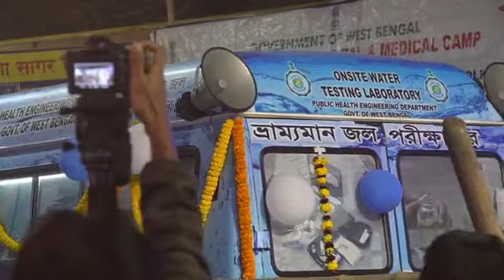Mamata Banarjee CM speech//গঙ্গাসাগর মেলাগামী পুণ্যার্থীদের সাথে শুভেচ্ছা বিনিময় করতে আউট্রাম ঘাটে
আপনি যদি আমাদের চ্যালেনে প্রথম এসে থাকেন তাহলে ভিডিওর নিচে লাল subscriber লেখাটিতে প্রেস করুন আর পাশের বেল আইকনে টি প্রেস করুন তাহলে আমাদের যখনই কোন ভিডিও upload করব তা আপনাদের কাছে শিগগিরই পৌঁছে যাবে subscribe

আপনি যদি এই ধরনের প্রোগ্রাম দেখতে পছন্দ করেন তাহলে আমাদের WhatsApp group joint হয়ে পারেন no 1

no 2 Meeting pilgrims on their way to Gangasagar Mela at Outram Ghat | গঙ্গাসাগর মেলাগামী পুণ্যার্থীদের সাথে শুভেচ্ছা বিনিময় করতে আউট্রাম ঘাটে. Gangasagar Mela (Festival) 2020 – India’s 2nd Biggest Fair Celebration In West Bengal
India is blessed with diverse culture and each region has its own traditional and festivals they celebrate with proud and joy. Gangasagar mela is one of such festival of India celebrated during 13th – 15th January every year attracts thousands of pilgrimage from all around the world. The globally acclaimed spiritual and cultural event of the nation known as Gangasagar Mela 2020 or Ganga Sagar Yatra or Ganga Snan is gearing up to welcome you in January 2020. The hosting state of West Bengal receives this fair with great pride and with devout. Held during the winter time of the year, it finds thousands of devotees coming over to seek righteousness at Sagar Island’s southern tip in West Bengal. Gangasagar mela 2020 is an annual gathering of Hindu pilgrims who look forward to this day.

When And Where the Gangasagar Mela Held?
Ganga sagar mela happens every year during Makar Sankranti, This year 2020 too it is on a day before Makar Sankranti day which is 13 January 2020 to 15 January 2020. The preparations begin from 13 January and end on 15 January 2020.  The pilgrimage takes dip in the holy water of Ganga in the morning while worshiping Lord Surya. The carnival is held at the Segar’s Island which is situated on the tip of the Ganges delta at the top of the Bay of Bengal.
The Gangasagar Fair 2020
The Mela is celebrated with solemnity. Here on this day, there are thousands of pilgrims across India come and get one with the mela. Foreigners too find it fascinating to witness a fair such as this. There is thereby different population also who seek to find solace here.
The Antiquity of the Exposition
Gangasagar fair is primarily a Hindu festive. It is said that the Gangasagar has seen its importance from Mahabharata time. If it is to be believed, the significance of taking a bath at the Sagar was explained to Bhisma by a learned sage. The virtue of purification of soul and evil deeds appealed every Hindu, and they practice the same.
The Essence of the Ganga sagar Mela
Ganga is regarded as the holiest river in Hindu religion. It is said that by taking a holy dip in her lap, it cleanses your sin. This is the reason why it is held during the winters. The water is cold but the devotees still take the dip to find renaissance as it is the most auspicious day of the year. Gangasagar Mela is regarded as the second largest throng fair in human history (Kumbha Mela is said to hold the highest number of pilgrims in India.